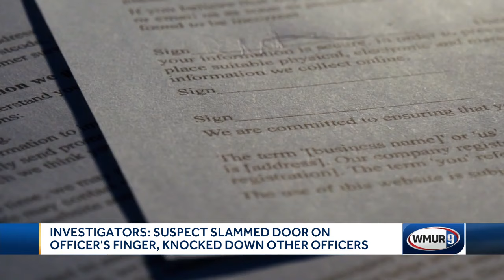Investigators release new details on alleged assault on officers